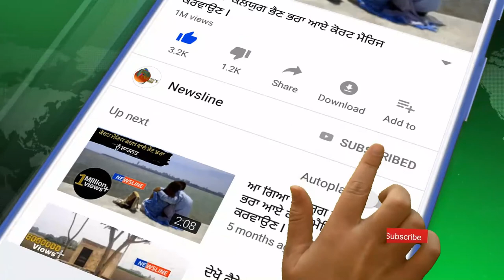ਕਿਵੇਂ ਹੋਈ Sargun Mehta ਏਨੀ ਮਸ਼ਹੂਰ ? II Newsline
(Trailer Credit)
Speed Records

Newsline Team